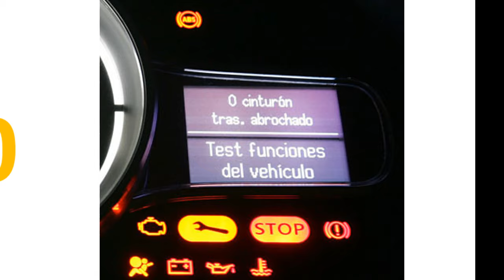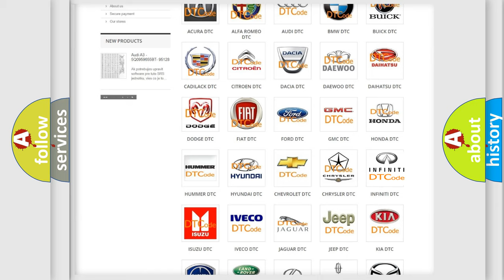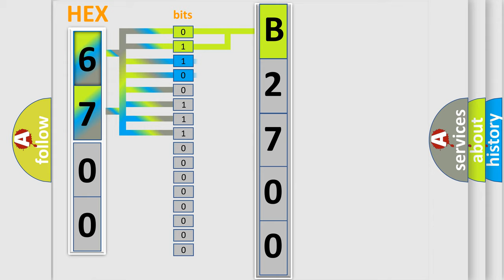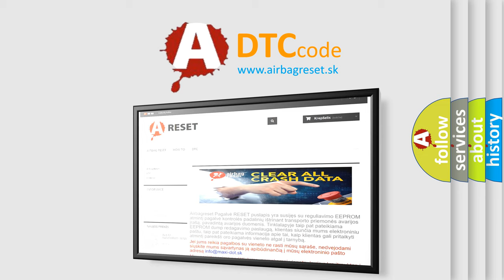DTC Infiniti B2700 Short Explanation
Contents:
0:21 Basic DTC analysis according to OBD2 protocol standard.
1:48 Insight into programming
2:58 A diagnostically understandable description of the Diagnostic Trouble Code
3:05 Basic error definition

Make
Infiniti
Code
B2700
Definition
Pulse Width Modulated PWM Delivered Torque
Description
Cause
It is very important that a thorough inspection of the wiring and connectors be performed  Failure to carefully and fully inspect wiring and connectors may result in misdiagnosis,  causing part replacement with reappearance of the malfunctionIf an